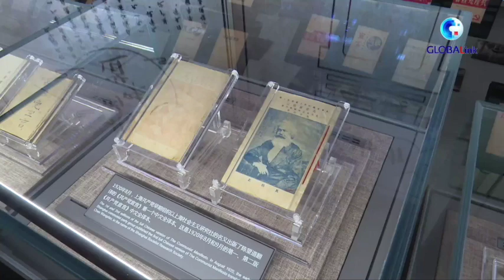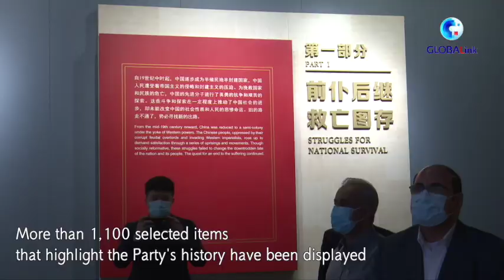GLOBALink|Foreign diplomats explore CPC's original aspiration in Shanghai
What is the secret of the success of the Communist Party of China (CPC)  in the country? Let's see what foreign diplomats found after they visited the newly opened memorial of the first CPC national congress.